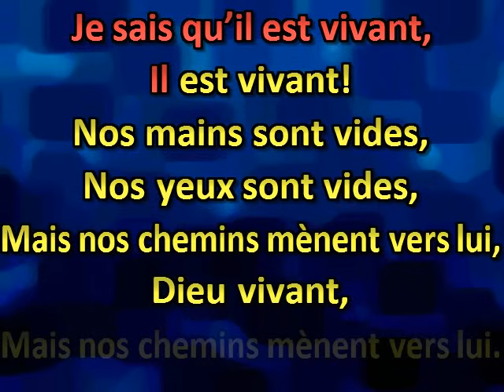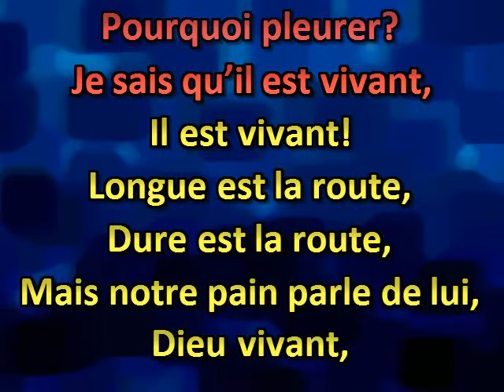Pourquoi fixer le ciel